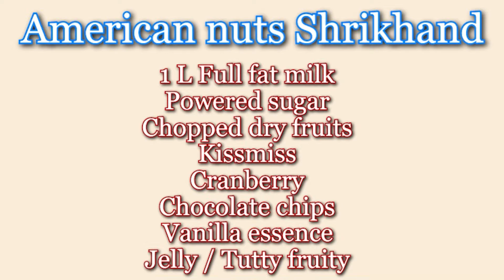American Nuts Shrikhand | How to Make Shrikhand at Home | Shreejifood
Shrikhand is prepared with hung curd mixed with sugar. American nuts Shrikhand – Mixed fruit and nuts shrikhand is a delicious Gujarati desert. In Gujarat it is most often served with meals and best tastes with poori (round and deep fried bread).
Enjoy the best mixed fruits & nuts shrikhand – American Dry Fruits Matho.

Ingredients & Written Recipe :
1 L full fat milk
Powderede sugar
Mix dry fruits
Chocolate chips
Vanilla essence
Cranberry
Jelly

# Shreejifood App link :
# Android App :

Ingredients & Written Recipe :

Buy product online :
Disano Coconut oil
Agaro Oven Toaster :
Extra virgin olive oil
Disano Apple cider vinegar
non stick cookware
4 burner gas stove